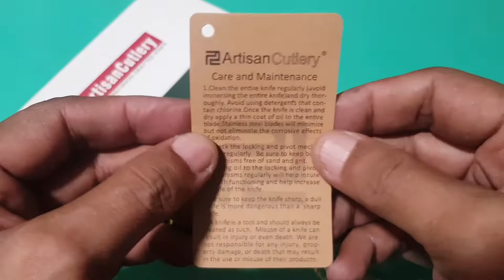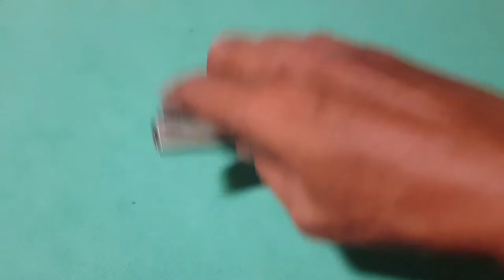Artisan Cutlery Arroyo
ARTISAN CUTLERY ARROYO 3.31" AR-RPM9 JADE G10 FOLDING KNIFE - DIRK PINKERTON DESIGN

Artisan Cutlery is a manufacturer of high-performance knives using cutting-edge technology and top quality materials. Artisan's folding knives feature ceramic ball-bearing pivots.

• Designed by Dirk Pinkerton
• Blade Length: 3.31"（84.13mm）
• Blade Thickness: 0.11"(2.7mm)
• Blade Finish: Sand polishķ
• Blade Grind: Flat
• Blade Material: AR-RPM9 Stainless
• Blade Hardness: HRC 59-61
• Blade Style: Upswept
• Overall Length: 7.48 "(190mm)
• Closed Length: 4.12"(104.75mm)
• Handle Material: Jade G10
• Clip Material: Steel (reversible clip)
• Pivot Assembly: Ceramic Ball Bearing
• Weight: 3.53oz /100g
• Lock Type: Liner Lock